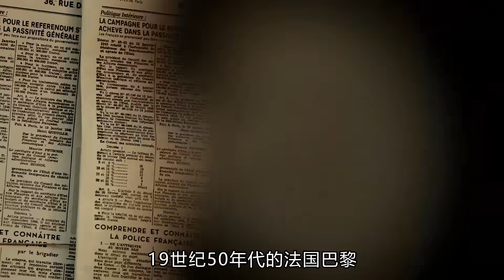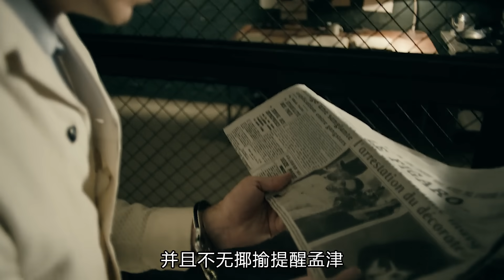悬疑推理：六名女子相继走夜路时遇害，现场怪异，凶手动机更怪异